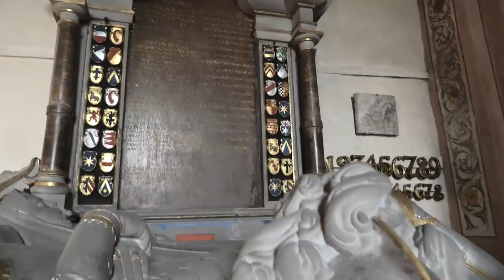VLOG. A Note on the Templars. What Should the French King Philip Have Done?